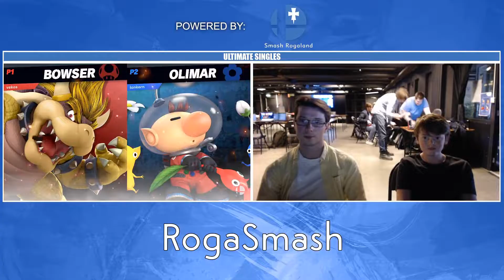RogaSmash 216: SSBU Winners R1 – Veknu (Bowser, Little Mac) vs Lonka Lettmelk (Olimar, Duck Hunt)